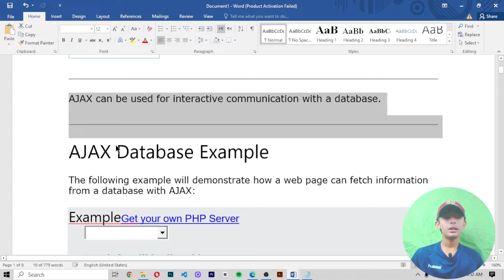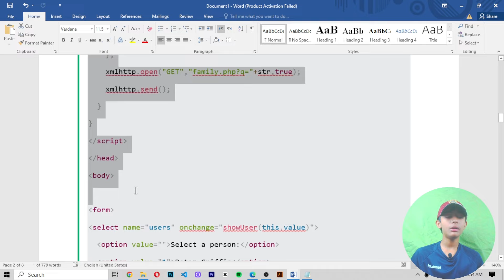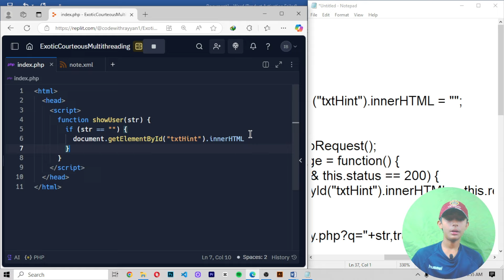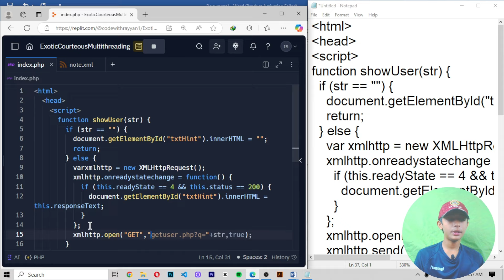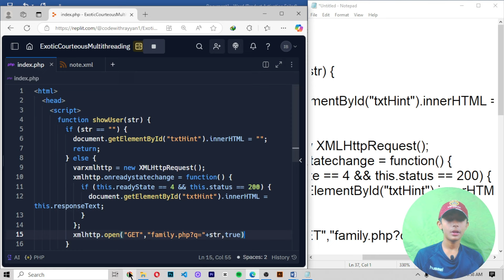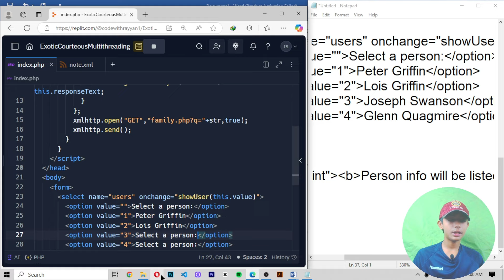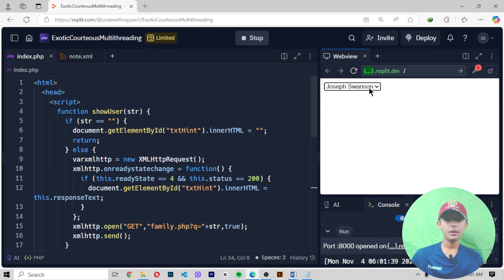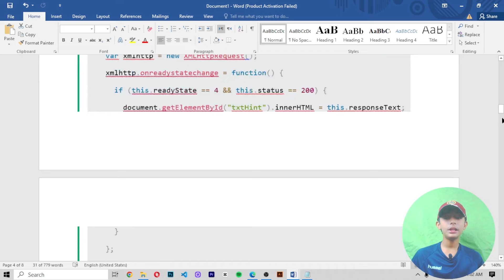PHP AJAX and MySQL | PHP Full Course From Scratch | PHP Tutorial #95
This video is about PHP AJAX and MySQL | PHP Full Course From Scratch | PHP Tutorial #95